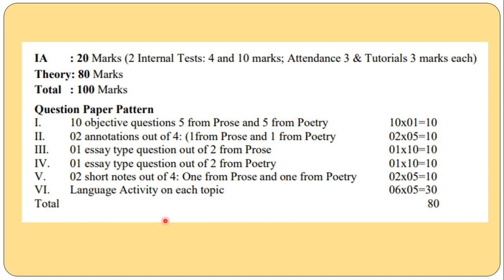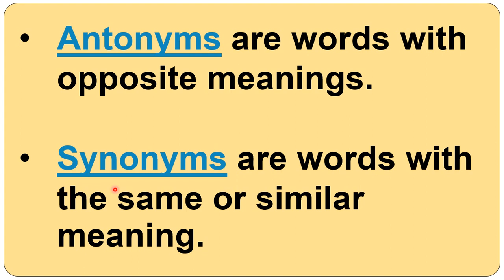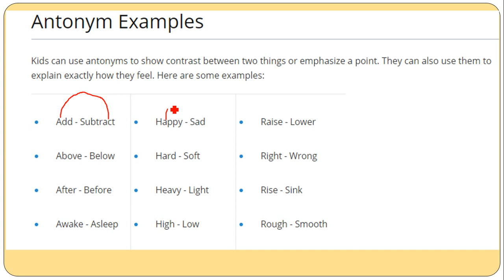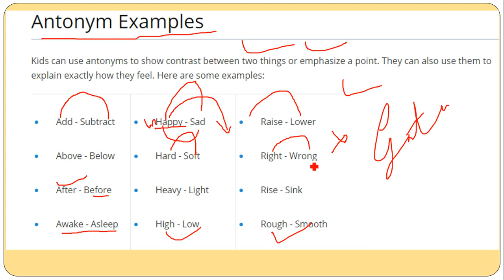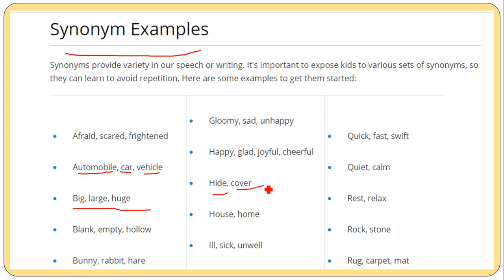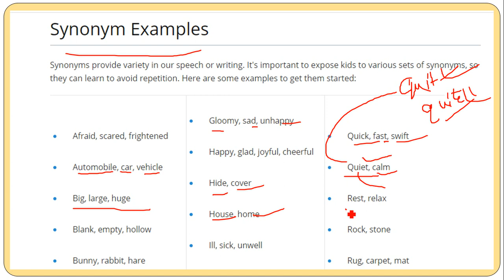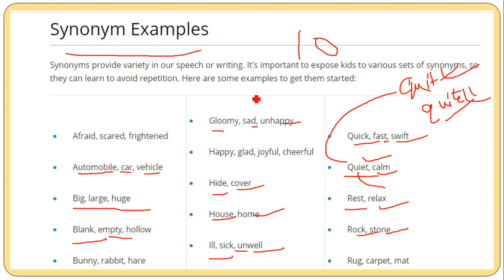B Sc I Sem, Synonyms and Antonyms .( English)